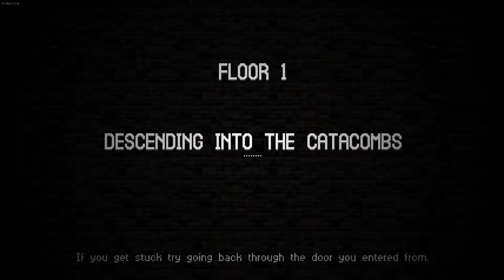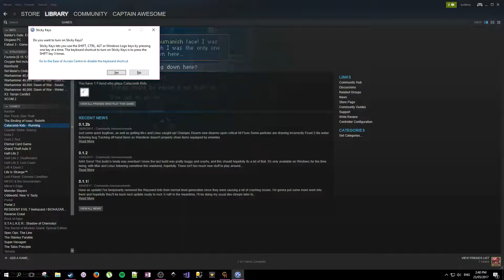Catacomb Kids | CO-OP Let's Play | Ep11 - New Update! 0.1.2b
Welcome to our first CO-OP lets play series for Catacomb Kids, check out the full playlist

Join us your hosts, Andrew and Oliver, as we venture into the depths of the catacombs together